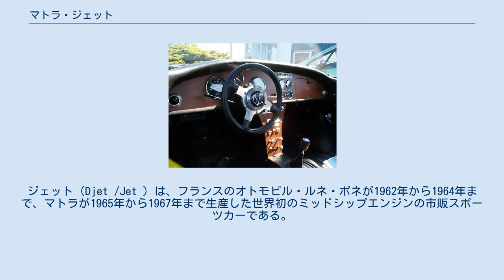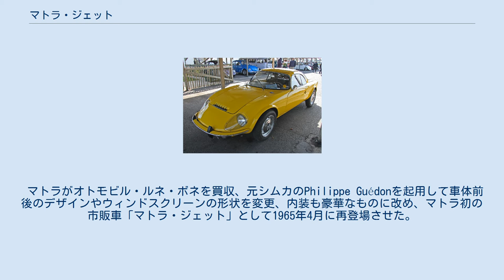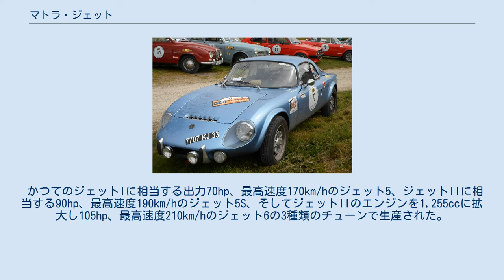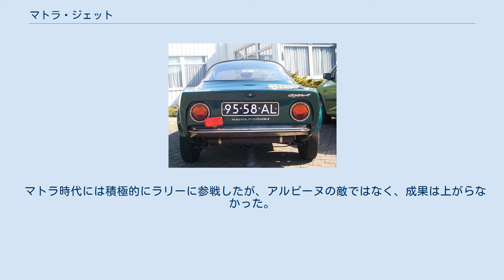マトラ・ジェット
ジェット（Djet /Jet ）は、フランスのオトモビル・ルネ・ボネが1962年から1964年まで、マトラが1965年から1967年まで生産した世界初のミッドシップエンジンの市販スポーツカーである。
 フォーミュラカーの世界では常識となっていたミッドシップレイアウトをオトモビル・ルネ・ボネが世界で初めて市販型スポーツカーに適用したスポーツカーである。
リアエンジン車のルノー・8のエンジンとギアボックスを前後逆に搭載したためホイールベース2,400mm、幅1,500mmの細長い独特のプロポーションとなっていた。
 エンジンのチューンによって65馬力で最高速度165km/hのジェットI、8ゴルディーニ用80馬力で最高速度190km/hのジェットII、DOHC998cc100馬力のレース用ジェットIIIが存在した。
 極めて高度な機構を持つ魅力的なスポーツカーではあったが、オトモビル・ルネ・ボネ時代は生産体制も小さく、比較的割高でもあって、経営難で生産中止に追い込まれる1964年2月までにわずか197台が生産されたに過ぎなかった。
結果商業的利益は上げられず、またフランス以外ではほとんど知られずに終わった。
 マトラがオトモビル・ルネ・ボネを買収、元シムカのPhilippe Guédonを起用して車体前後のデザインやウィンドスクリーンの形状を変更、内装も豪華なものに改め、マトラ初の市販車「マトラ・ジェット」として1965年4月に再登場させた。
 かつてのジェットIに相当する出力70hp、最高速度170km/hのジェット5、ジェットIIに相当する90hp、最高速度190km/hのジェット5S、そしてジェットIIのエンジンを1,255ccに拡大し105hp、最高速度210km/hのジェット6の3種類のチューンで生産された。
1966年以降は「Jet」と標記されるようになった。
 当時のフランスでも日本円換算で200万円以上と高価で販売は伸びず、ライバルのアルピーヌ・A110には太刀打ちできず、1,495台の生産に終わった。
 1967年に登場する後継車のM530はミッドシップレイアウトは継承したものの全くの別物となり、エンジンをドイツ・フォード製のV型4気筒とし、2+2座席にしてファミリー層の取り込みを図るなど、生産性や販売面も配慮された製品となった。
 当時の日本には輸入されなかったが、近年になってヒストリックカーとして輸入された例がある。
 ルネ・ボネ時代耐久レーサーとして使われ、1963年と1964年のル・マン24時間レースに参戦したが失敗であり、1963年に熱効率指数賞を獲得したのみで終わった。
 マトラ時代には積極的にラリーに参戦したが、アルピーヌの敵ではなく、成果は上がらなかった。
 ^ 『世界の自動車-11 シムカ マートラ アルピーヌ その他』p.51。
 ^ a b c d e 『世界の自動車-11 シムカ マートラ アルピーヌ その他』p.84。
 ^ 『世界の自動車-11 シムカ マートラ アルピーヌ その他』p.49。